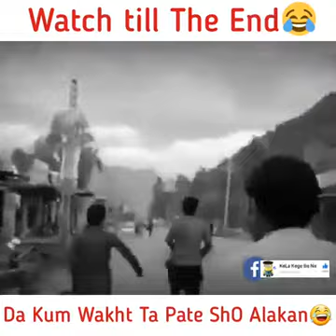Must Watch This Videos Broke All Record Of Reporting